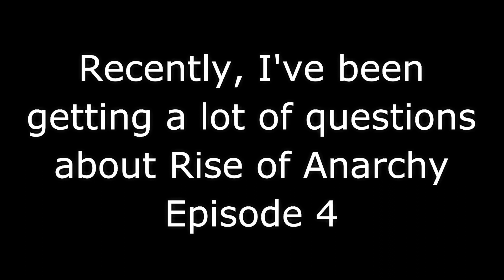Ninjago Rise of Anarchy Update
~Here is another video for everyone to enjoy! Peace out!